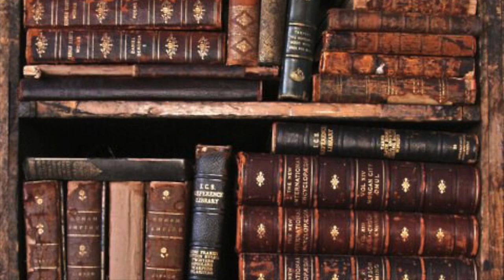Libros que Impactan la Vida «Master Mind Podcast» Ep. 161 Ft. Dímelo Manu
En este episodio, discutimos libros que pueden transformar tu vida.

Libros recomendados:

1). Piensa y Hazte Rico
2). El Poder del Ahora
3). A New Earth: Awekening to your life purpose
4). El Alquimista
5). Be Here Now
6). Los cuatro acuerdos
7). Miracle Morning

Subscríbete a mi canal para que recibas el mejor contenido de desarrollo personal del mundo.

Visita para que accedas al epicentro de tu desarrollo personal

Subscríbete a mi Comunidad de Email para insights profundos de desarrollo personal

¡Comienza el Master Mind Podcast Challenge! - Un Sistema Diseñado Para Transformarte la Vida TOTALMENTE GRATIS! - Descubre de que se trata aquí:

Advertencia: Las recomendaciones provistas no tienen garantía. Las mismas no son asesorías médicas ni psicológicas. Al escucharlas y aplicarlas aceptas el 100% de la responsabilidad ante todos los resultados.